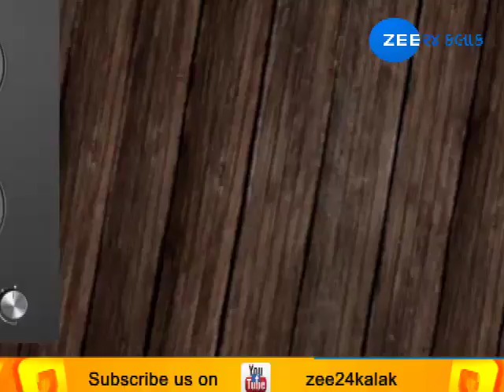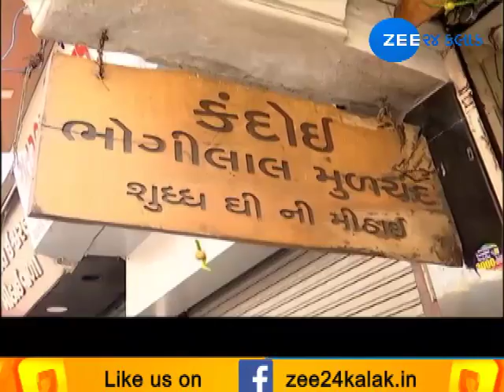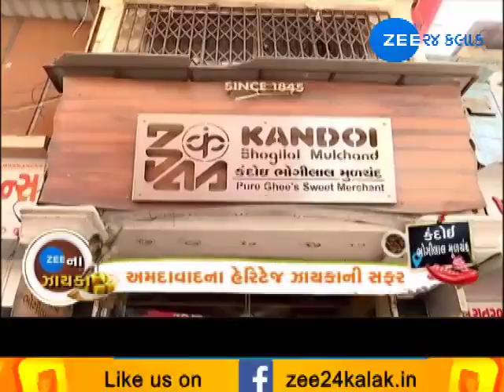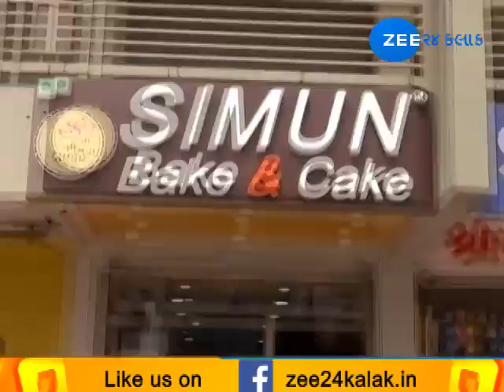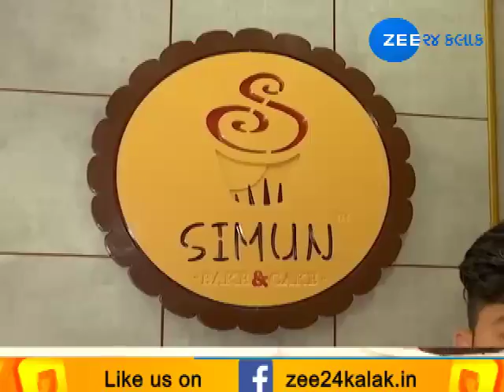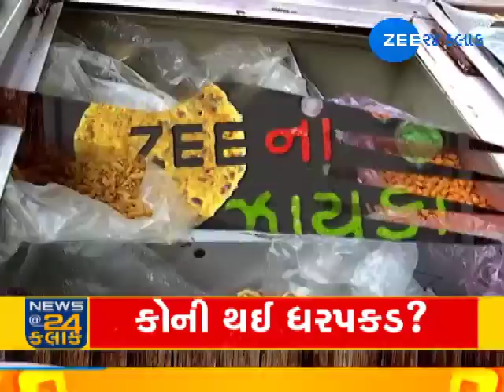ZEE Na Zayka brings to you new flavors of Sweets |10-11-2018 | Zee 24 Kalak